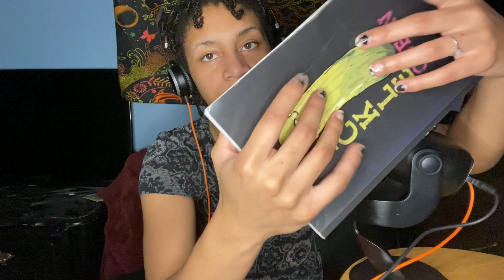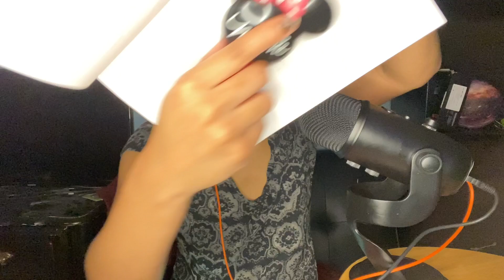ASMR - 1 Minute Triggers (Hi-Fi)